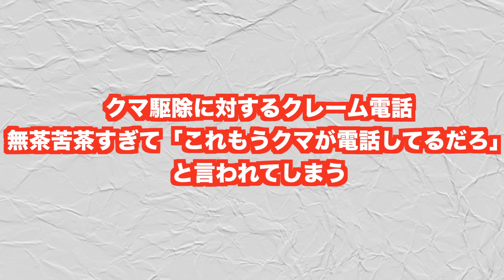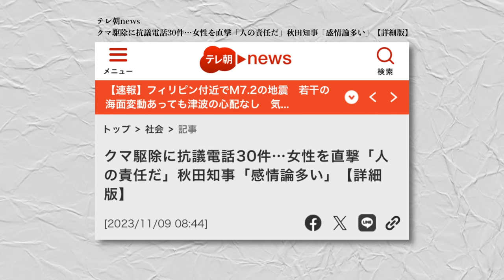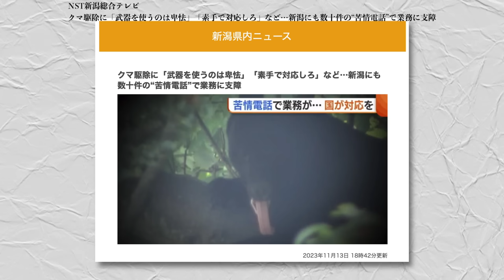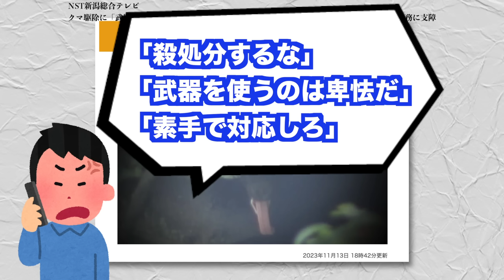クマ駆除に対するクレーム電話、無茶苦茶すぎて「これもうクマが電話してるだろ」と言われてしまうww